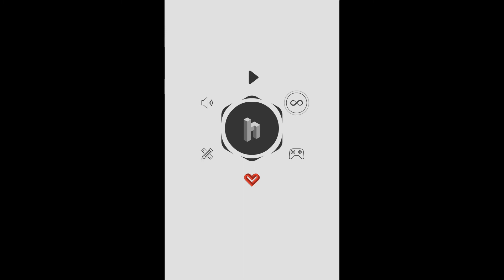hocus. - Theme Song Soundtrack OST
You are listening to the theme song soundtrack of the hocus. game.

hocus. is a game of gamebra.in.

Our channel bears no responsibility for the accuracy, legality or content of the external site or for that of subsequent links. Contact the external site for answers to questions regarding its content.